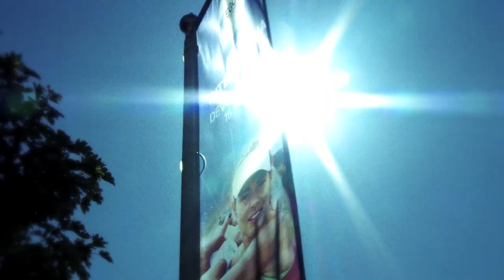LTA Summer Events - Behind the scenes at Aegon Championships, Aegon Classic & Aegon International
Go behind the scenes at the 2012 LTA Summer Events - the Aegon Championships at The Queen's Club, London, the Aegon Classic at the Edgbaston Priory Club, Birmingham and the Aegon International at Devonshire Park, Eastbourne.

Find out more about these three summer grass court tennis events in the UK at